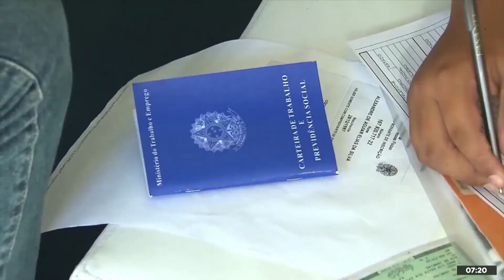Apesar das mudanças, aprovação da MP 936 na Câmara é importante vitória para os trabalhadores 🎙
O diretor técnico do Dieese, Fausto Augusto Junior, analisou nesta segunda-feira (1) a aprovação da Medida Provisória 936, que segue agora para o Senado Federal. O texto prevê o pagamento de um benefício emergencial pelo governo aos trabalhadores. As regras valem para quem tem carteira assinada e para os contratos de aprendizagem e de jornada parcial. Assista ao vídeo e confira os detalhes.